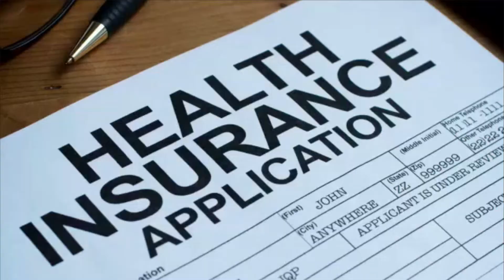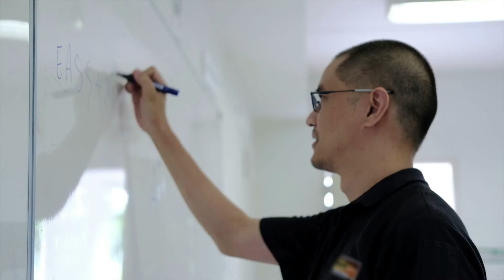Insurance Underwriter Career Video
JOB TITLE: Insurance Underwriters

OCCUPATION DESCRIPTION: Review individual applications for insurance to evaluate degree of risk involved and determine acceptance of applications.

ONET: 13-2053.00